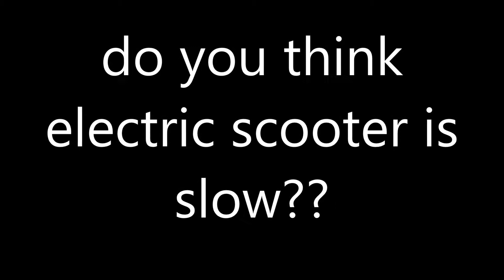electric scooter 8000 watt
***IMPORTANT NOTE***:
The reproduction, publication, modification, transmission or exploitation of any work contained herein for any use, personal or commercial, without my prior written permission is strictly prohibited.